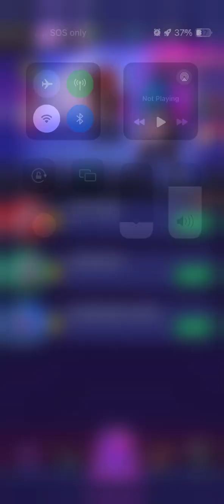Battlenightcarnival/FNF Cuphead Week